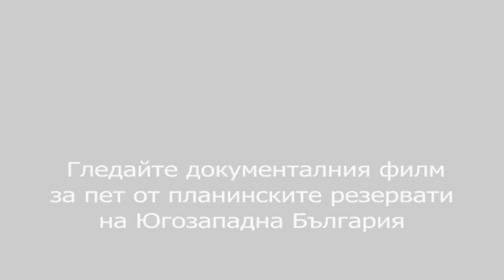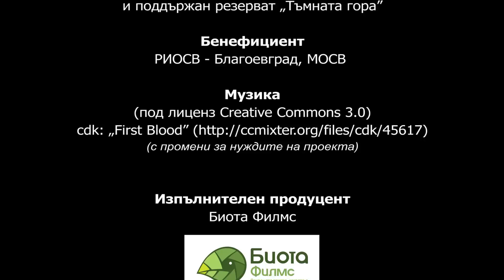Забравените гори (трейлър)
Съвременният човек в голяма степен е забравил естествения облик на гората. Документалният филм „ЗАБРАВЕНИТЕ ГОРИ” фокусира вниманието върху значението на старите гори, въз основа на примери от пет планински резервата в Югозападна България.

Филмът „ЗАБРАВЕНИТЕ ГОРИ” е реализиран по приоритетна ос 3 на Оперативна програма „Околна среда 2007 – 2013 г.”

Проект №DIR-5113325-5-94 „Дейности по устойчиво управление на резерват „Соколата“, резерват „Конгура“, резерват „Али ботуш“, резерват „Ореляк“ и поддържан резерват „Тъмната гора“

Бенефициент
Регионална инспекция по околна среда и води – Благоевград, МОСВ